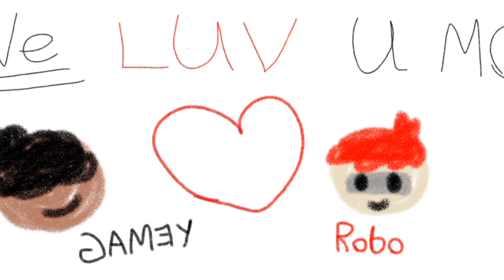❤️Favorite Son❤️ [Gacha Club Mini Movie]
Gamey & Robo both try to become their mother's favorite son.